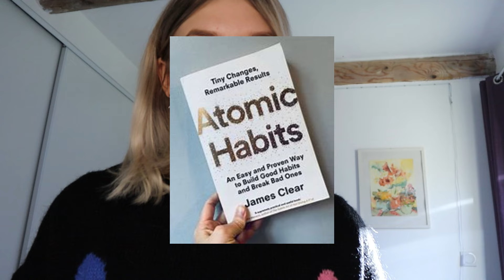Je ne suis pas motivée.... Je suis disciplinée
Coucou ! Bienvenue dans cette nouvelle vidéo !
Aujourd'hui je vous partage mes conseils personnel pour devenir quelqu'un de discipliné et réussir vos objectifs !
Je vous partage ce que j'applique au quotidien !

Cette vidéo est comme un podcast à écouter en faisant autre chose !

Des bisouusss

Infos :
♡J'ai 20 ans
♡ Je suis en Licence de cinéma
♡ Je filme avec mon Canon E0S200 ou mon Samsung galaxy S22